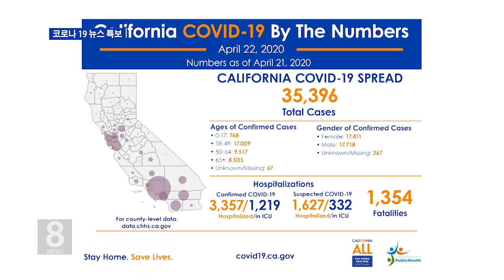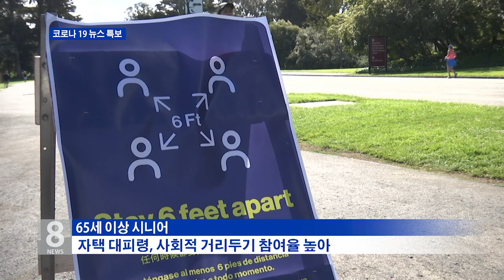4. 23. 20 ‘고령자만 위험?’ 사실상 고르게 감염